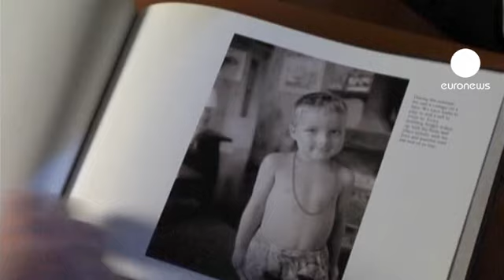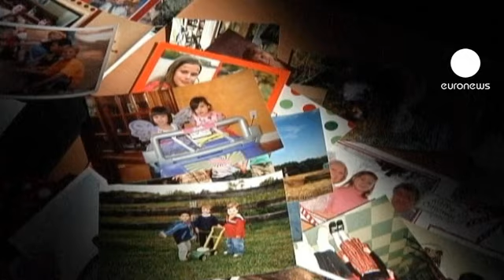Το νομοσχέδιο "Ντίμα Γιάκοβλεφ" διχάζει τη ρωσική...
Ο Ντίμα Γιάκοβλεφ ήταν ένα παιδί που υιοθετήθηκε στη Ρωσία από ένα ζευγάρι Αμερικανών.

Το 2008 το ζευγάρι ξέχασε τον μικρό Ντίμα κλειδωμένο σε ένα αυτοκίνητο στη Βιρτζίνια, με αποτέλεσμα να πεθάνει.

"Ντίμα Γιάκοβλεφ" ονομάστηκε το νομοσχέδιο που ψήφισε ομόφωνα το Συμβούλιο της Ρωσικής Ομοσπονδίας και απαγορεύει στους Αμερικανούς να υιοθετούν παιδιά από τη Ρωσία.

"Ο νόμος Ντίμα Γιάκοβλεφ αποτελεί μια συναισθηματική, αναμφίβολα συναισθηματική αντίδραση στο νόμο Μαγκνίτσκι, που παραβιάζει πολλούς διεθνείς κανόνες. Είναι μια ικανοποιητική απάντηση από τη Ρωσική Ομοσπονδία", λέει ο βουλευτής Ρούσλαν Γκατάροβ.

Το νομοσχέδιο έχει διχάσει τη ρωσική κοινή γνώμη. Μέλη της ρωσικής κυβέρνησης έχουν εκφράσει την αντίθεσή τους, όπως η αναπληρώτρια πρωθυπουργός κοινωνικών υποθέσεων.

Υποστήριξε ότι ο νόμος παραβιάζει τη διεθνή συνθήκη για τα δικαιώματα των παιδιών.

Και οι πολίτες όμως στη Μόσχα εμφανίζονται αρνητικοί, λέγοντας ότι το ζήτημα των υιοθεσιών δεν πρέπει να σχετίζεται με την πολιτική.

Ο πρόεδρος Βλαντιμίρ Πούτιν έχει στη διάθεσή του 15 μέρες προκειμένου να υπογράψει το ψηφισθέν νομοσχέδιο.

Βεβαίως ήδη έχει εκφραστεί θετικά κατά τη διάρκεια της ετήσιας συνέντευξη τύπου που παραχώρησε πριν λίγες ημέρες.

"Η μεγάλη πλειονότητα των ρώσων πολιτών είναι ιδιαίτερα αρνητική στο να υιοθετούν τα παιδιά μας ξένοι. Πρέπει να το κάνουμε εμείς. Πρέπει να αρχίσουμε να παίρνουμε στις οικογένειές μας τα ορφανά παιδιά, ή εκείνα που δεν έχουν κηδεμόνες", είχε δηλώσει ο κ. Πούτιν.

Οι υπηρεσίες υιοθεσιών στη Ρωσία υποστηρίζουν πως οι συνέπειες του νέου νόμου θα είναι καταστροφικές.

Η Γκαλίνα Σιγκάγιεβα από το κέντρο υιοθεσιών "Νέα Ελπίδα" εξηγεί: "Μόνο τα παιδιά που Ρώσοι αρνούνται να υιοθετήσουν πηγαίνουν στην Αμερική. Δεν είναι κανένα μεγάλο μυστικό ότι τα περισσότερα παιδιά υιοθετούνται από κόσμο στις Ηνωμένες Πολιτείες. Αυτά τα παιδιά, που διαφορετικά θα έμεναν εδώ, δεν έχω ιδέα ποιός θα τα πάρει. Επιπλέον πιστεύω ότι θα δημιουργηθεί συστημική κρίση. Εξ' όσων γνωρίζω όταν είχαμε προσωρινή εξάμηνη απαγόρευση υιοθεσιών, τα νοσοκομεία γέμισαν. Δεν υπήρχε χώρος ούτε σε ορφανοτροφεία, ούτε σε νοσοκομεία".

Πάνω από 45.000 παιδιά έχουν υιοθετηθεί στις ΗΠΑ από την κατάρρευση της Σοβιετικής Ένωσης.

Η Μόσχα όμως κατηγορεί τις Ηνωμένες Πολιτείες για το θάνατο 19 παιδιών από τη Ρωσία, που πέθαναν στα χέρια αμερικανών πολιτών, σε μια δεκαετία.